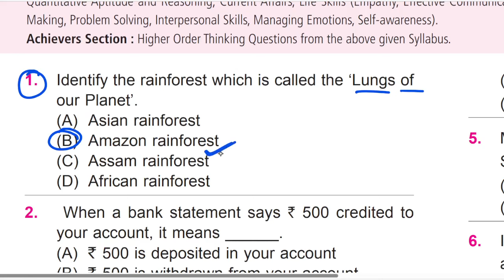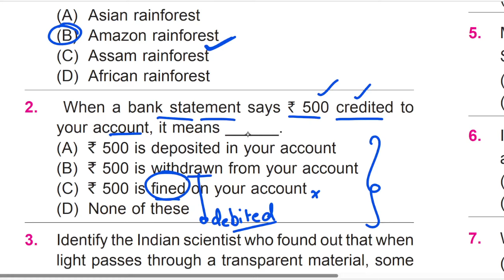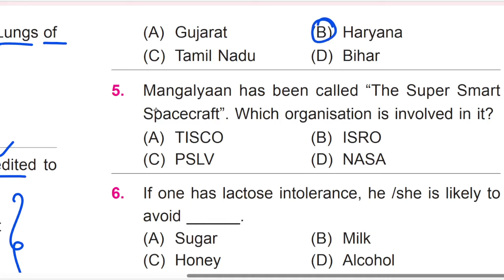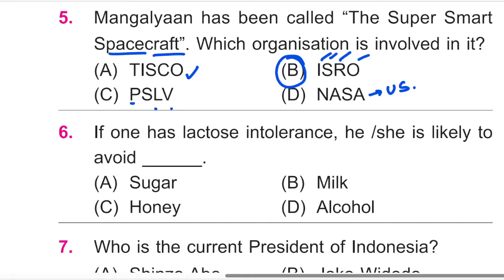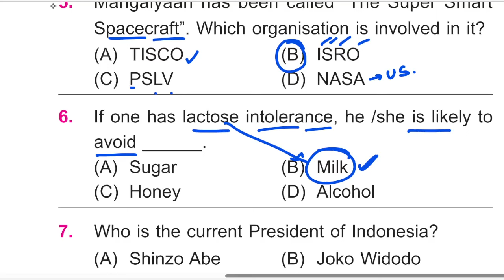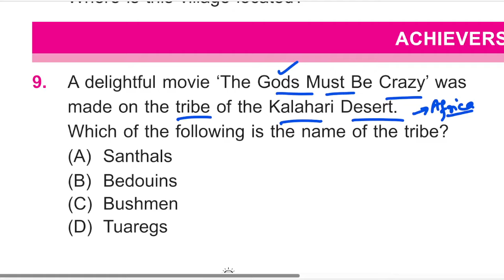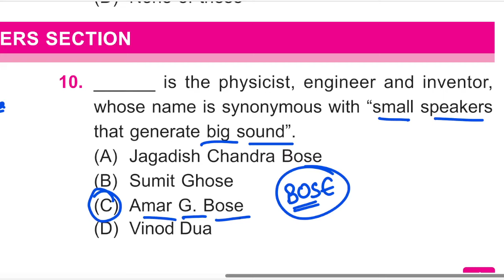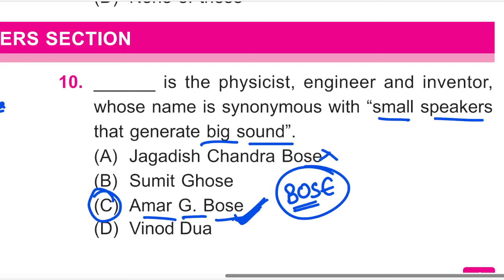Class 8 IGKO // SOF GK Olympiad Questions // Sample Paper GK Olympiad Class 8 // Class 8 Olympiad